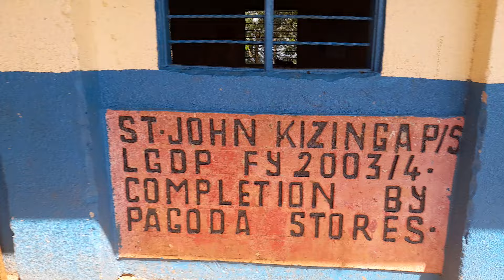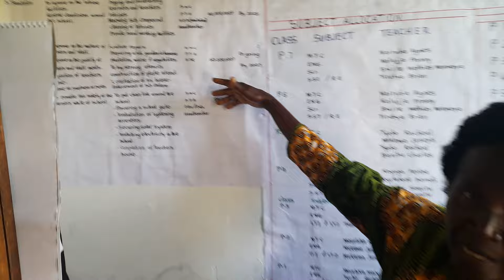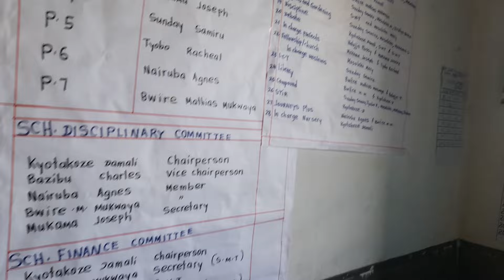Visited A Very Poor School in A Jinja Village in Uganda🇺🇬 What I Saw Shocked Me!